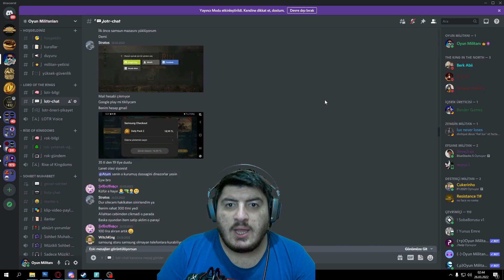LOTR: Rise to War NE KADAR P2W ? NE KADAR F2P DOSTU ?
Yüzüklerin Efendisi Savaşlar ne kadar f2p dostu? ne kadar p2w? Oyun gittikçe daha da p2w oluyor mu? Tüm bunların cevabı videoda. İyi Seyirler.